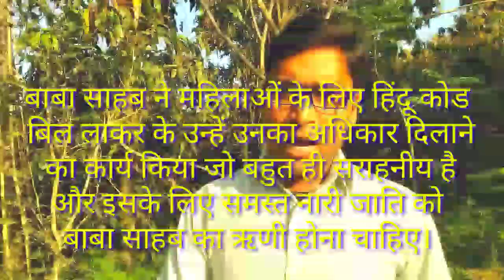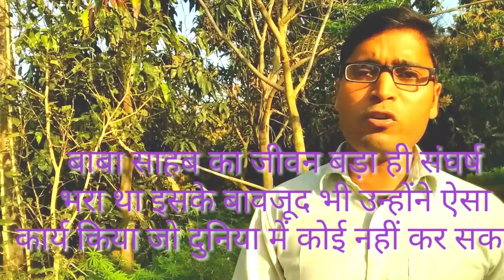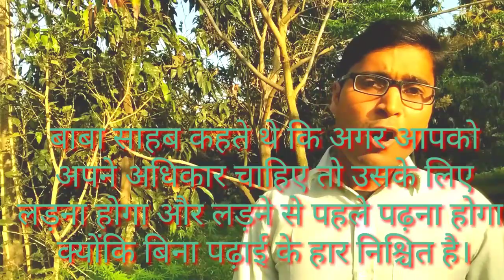विश्व रत्न, बोधिसत्व बाबा साहब डॉक्टर बी. आर. अम्बेडकर जी संपूर्ण सार,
इस वीडियो में विश्व रतन बाबा साहब डॉक्टर बी आर अंबेडकर जी के बारे और उनके द्वारा किए गए सराहनीय कार्यों के बारे, बड़े ही विस्तार पूर्वक बताया गया है। इस वीडियो के माध्यम से आपको ऐसे विचार भी मिलेंगे जो शायद ही आपने सुने होंगे, यह वीडियो मैंने कई किताबों का अध्ययन करने के बाद और विभिन्न स्रोतों से बाबा साहब से संबंधित तथ्य प्राप्त करने के बाद ही बनाया है। जो हर जगह मिलना असंभव है। इसलिए जरूरी हो जाता है कि हमें बाबा साहब डॉक्टर बी आर अंबेडकर जी के बारे अधिक से अधिक जानकारी प्राप्त होनी चाहिए। क्योंकि बाबा साहब के जीवन से हमें इतना कुछ मिलता है, जिसकी हम कल्पना भी नहीं कर सकते। हमें बाबा साहब के विचारों को अपनाना चाहिए। बाबा साहब के बताए रास्ते पर ही चलने का प्रण हमें लेना चाहिए, बाबा साहब एक ऐसे प्रकांड विश्वा विद्वान रहे हैं, जिसने अपना सर्वस्व इस मानव जाति की भलाई के लिए न्योछावर कर दिया। बाबा साहब का यह देश और पूरा विश्व सदैव ऋणी रहेगा क्योंकि उनके द्वारा जो किए गए कार्य हैं, आज भी विश्व के विद्वान पुरुष भी उन पर चलने के लिए विवश होते हैं।
हमें गर्व है कि बाबा साहब डॉक्टर बी आर अंबेडकर जी ने संविधान की रचना कर सभी को एक समान बनाने का कार्य किया, और जिसके आधार पर यह संपूर्ण देश चलाया जाता है। धन्य है बाबा साहब और उनका संविधान, बाबा साहब अपने आप में एक खुद संविधान थे। इसीलिए उन्होंने संपूर्ण मानव जाति के लिए इतना कुछ किया चाहे हम कितनी भी कोशिश क्यों ना कर ले कभी भी उनके ऋण को उतार नहीं सकते। धन्यवाद दुष्यंत कुमार सर 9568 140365 इट इज माय कांटेक्ट नंबर